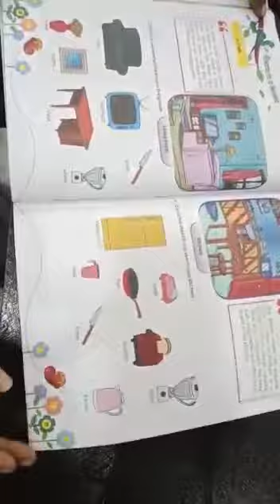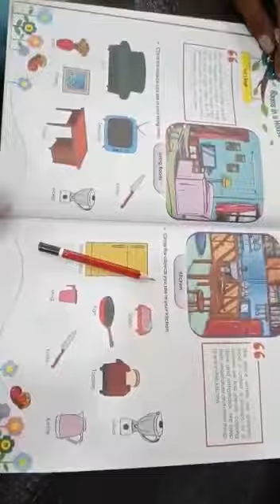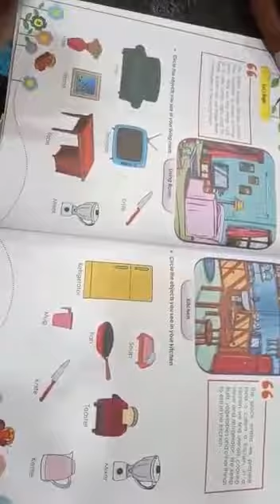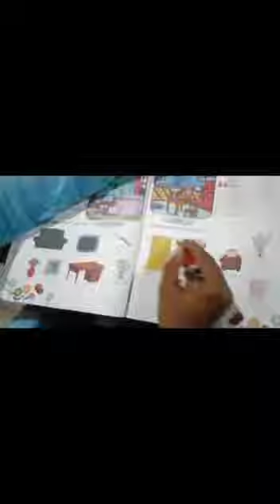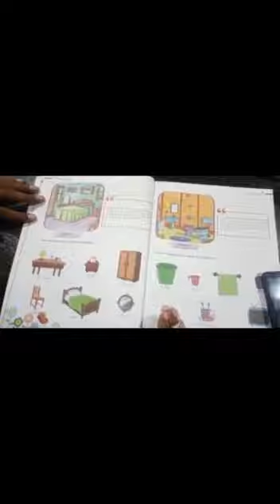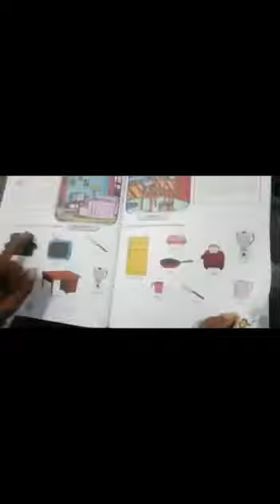Class: Jr.Kg, Subject: GK, Date: 24.07.20